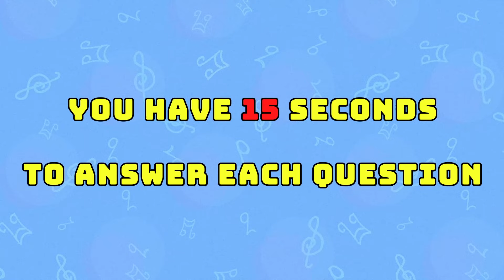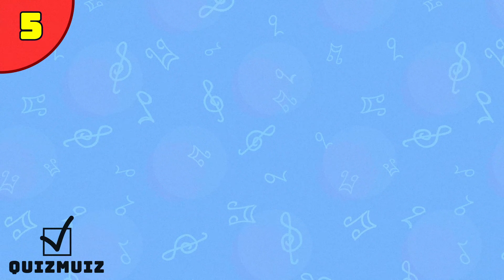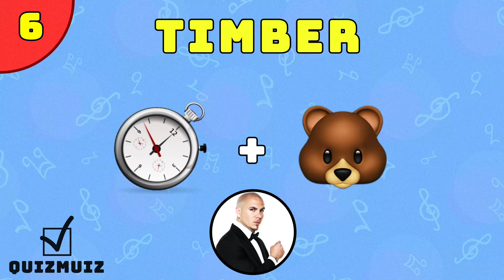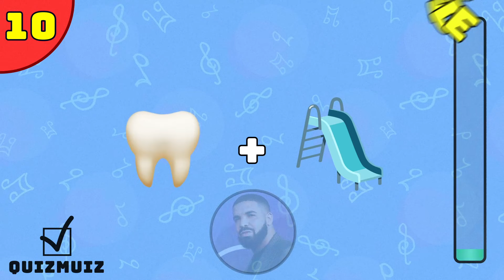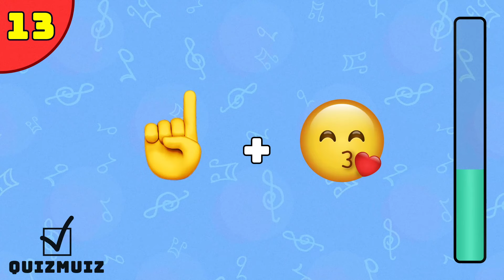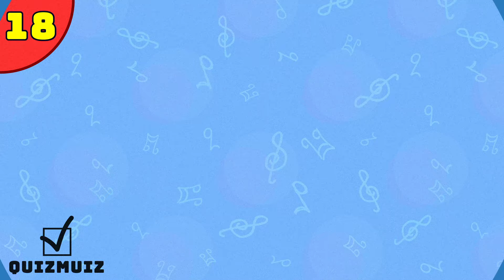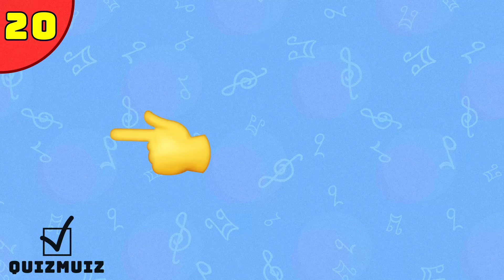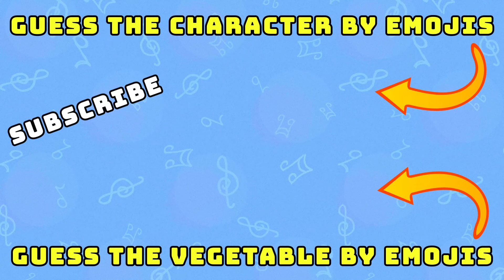Can you Guess The Song by Emoji l Song Quiz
Song Challenge 🎵🎹🎶🎧🎶🥁🎵
This emoji quiz has 20 steps, and in each step, you have 15 seconds to guess the Song.
Good luck 👍

00:00 Introduction
00:25 Question 1
00:48 Question 2
01:11 Question 3
01:34 Question 4
01:57 Question 5
02:21 Question 6
02:43 Question 7
03:07 Question 8
03:30 Question 9
03:52 Question 10
04:15 Question 11
04:38 Question 12
05:01 Question 13
05:24 Question 14
05:47 Question 15
06:10 Question 16
06:33 Question 17
06:56 Question 18
07:19 Question 19
07:42 Question 20
08:05 QUIZMUIZ